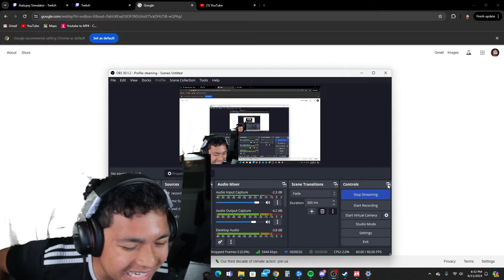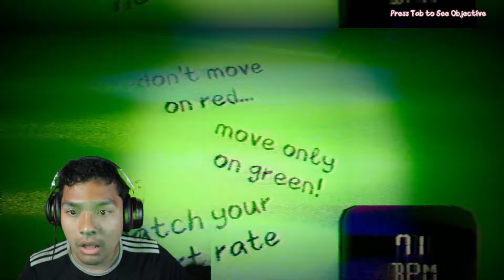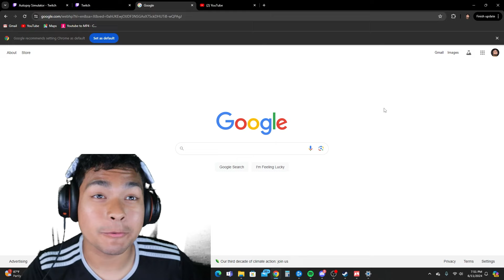I Got Invited To A E-Girl Party..